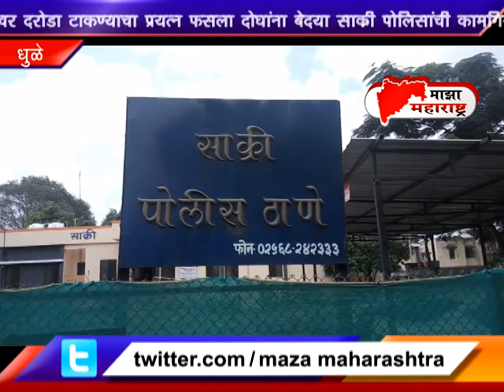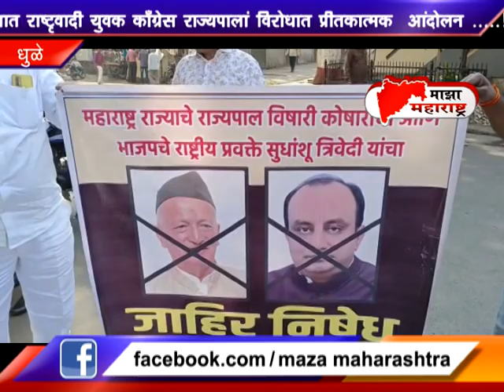21 11 2022 majha maharastra news